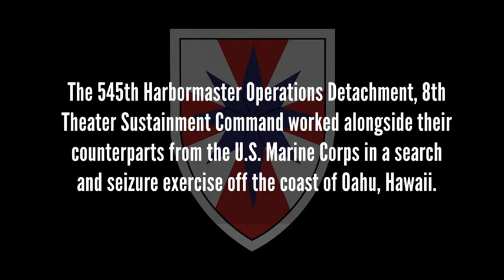545th Harbormasters (2019) 🇺🇸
🔴 [Author]:
Video by Staff Sgt. john portela

🔴 [Unit]:
8th Theater Sustainment Command

🔴 [Location]:
Fort Shafter, Hi, United States

🔴 [Description]:
545th Harbormasters Support U.S. Marines in Search and Seizure Operations off the Coast of Oahu, Hawaii.
SUSTAIN THE FORCE!

🔴 [Tags]:
545th Harbormasters

🔴 [VIRIN]:
190118-A-BA859-121